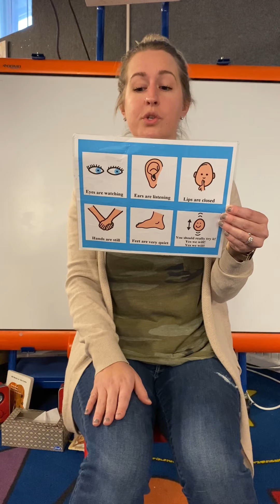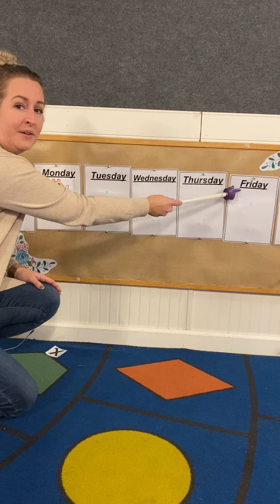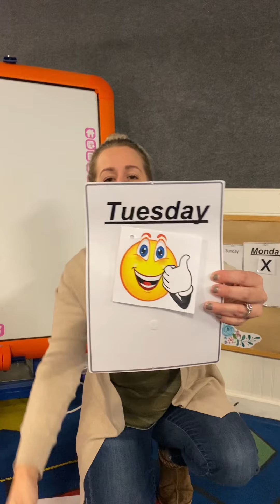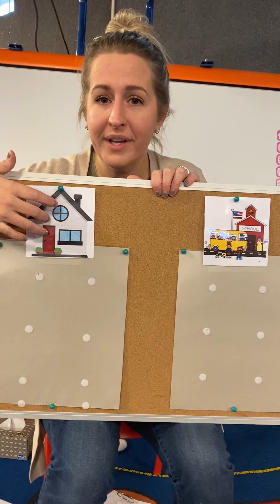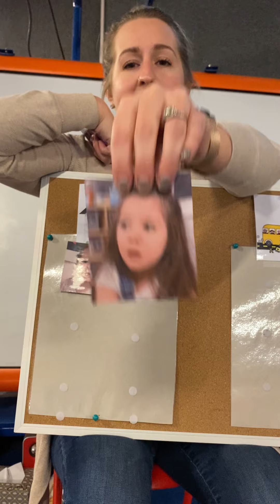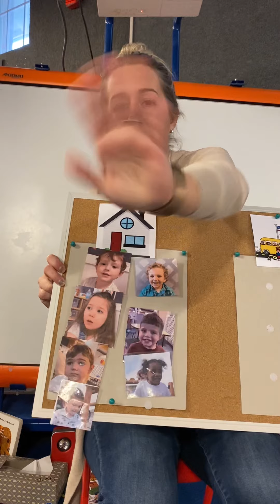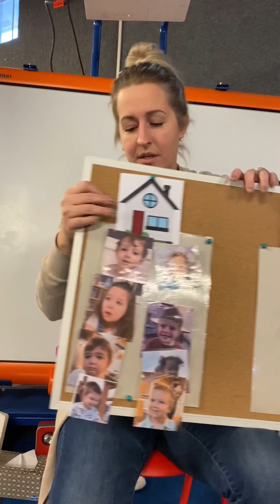Morning Meeting 1/12